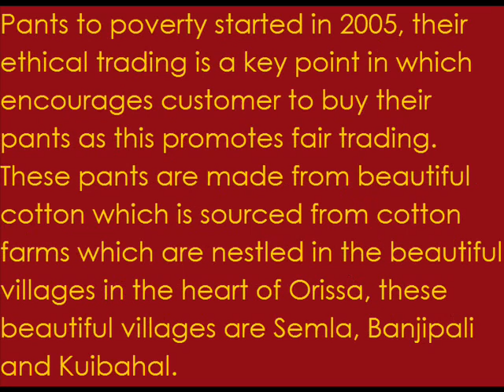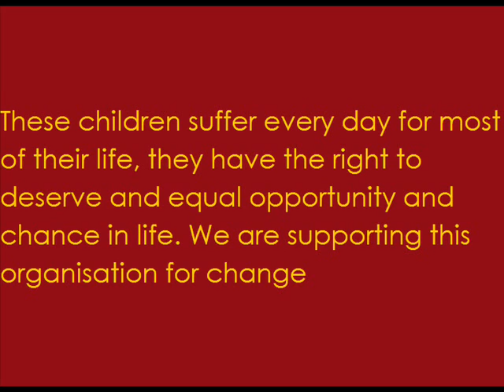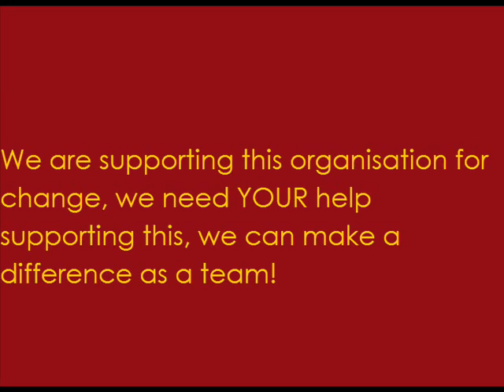Poppin' Party Pants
PANTS TO POVERTY